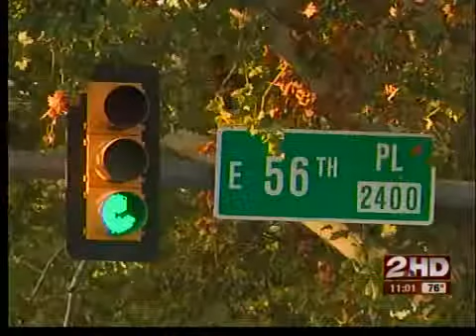Teen hit by car